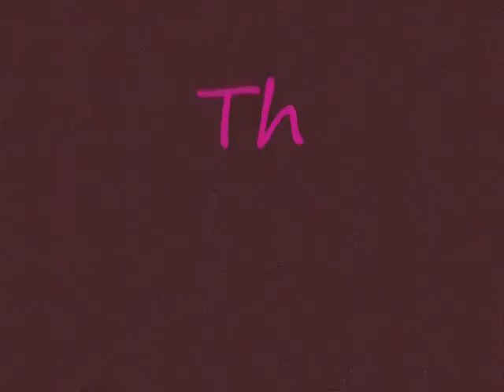MMB Trailer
An original trailer done by my sister and edited to be more cooler by me.